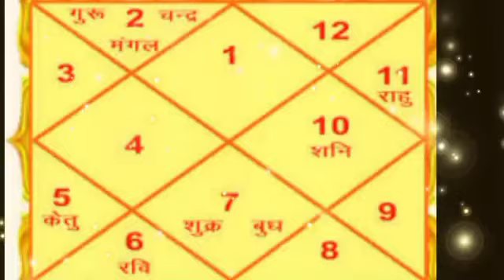जिंदगी में हुआ बड़ा अनहोनी घटना कन्या राशि वालो 13,14,15 और 16 जीवन का सबसे गहरा सदमा लगेगा !!!!!!!